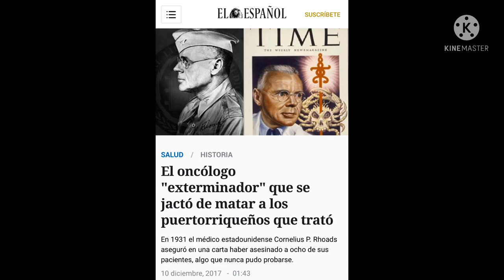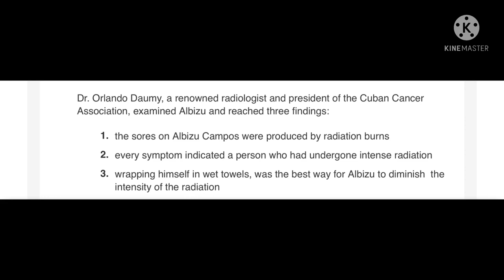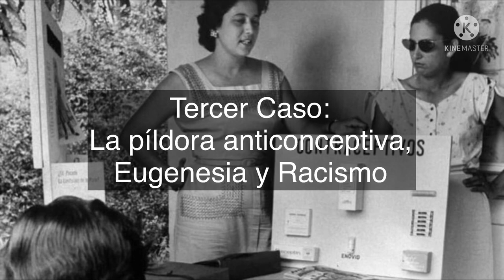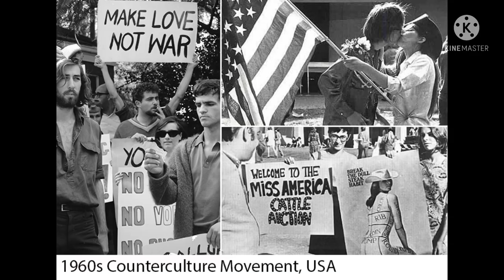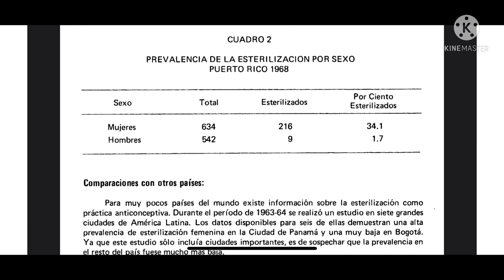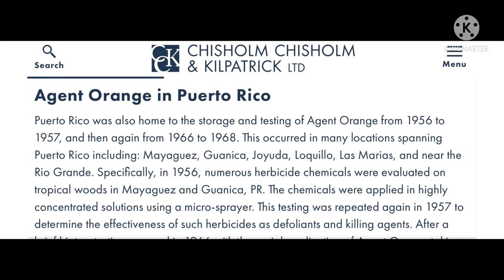Ratas de Laboratorio: Experimentos Inhumanos Realizados por los EEUU a la Población Puertorriqueña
0:24 Primer Caso: Cornelius P. Rhoads, Médico Sádico

2:34 Segundo Caso: La Tortura con Radiación al Líder Nacionalista Dr. Pedro Albizu Campos

4:43 Tercer Caso: La Píldora Anticonceptiva, Eugenesia y Racismo

7:00 Cuarto Caso: Esterilización Masiva Coaccionada

8:03 Quinto Caso: Agente Naranja, Herbicida Mortífero